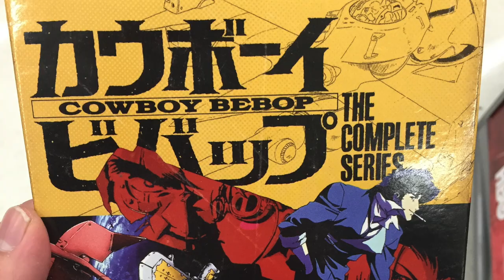Sunrise Time Lapse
So today my wife set out on a early morning journey to find the perfect time lapse of the sun, from there we got coffee and did a bit of shopping, to finish off the day she baked her a$$ off and all i did was stuff my face and film and edit all day